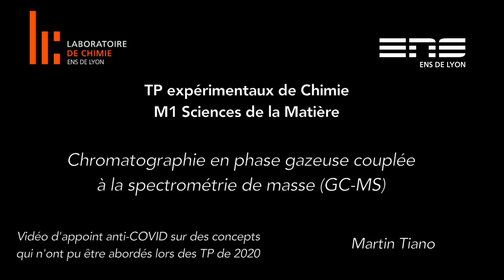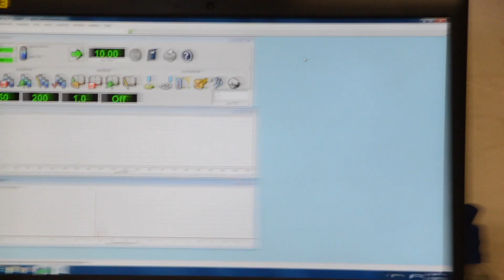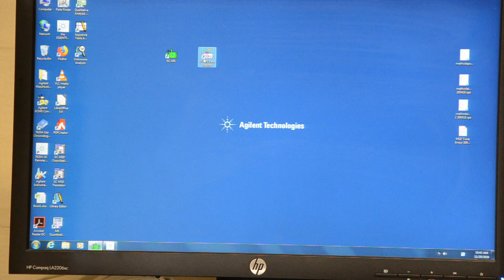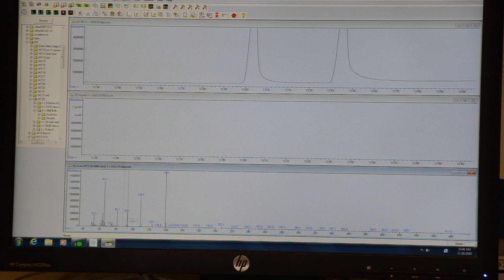TP M1 ENS de Lyon - GC MS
Vidéo d'appoint sur des concepts de chimie expérimentale qui n'ont pu être abordés en présentiel lors des TP de la session 2020 du M1 Chimie de l'ENS de Lyon, du fait de la pandémie de COVID-19 et du second confinement - Aujourd'hui la GCMS !